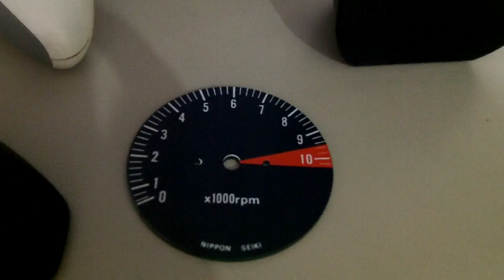Suporte de camera para motos Kodak ZX5 feita com cano valor gasto R$ 6,90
suporte para filmar os futuros passeios com os amigos qualquer duvida é só falar.